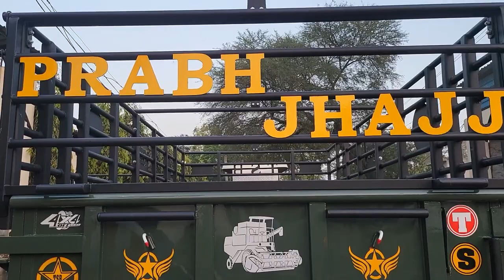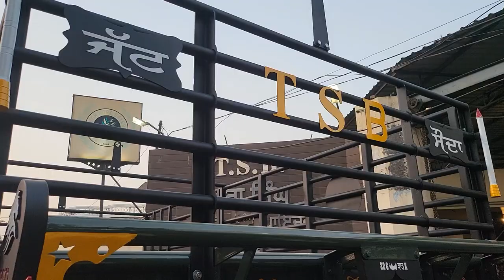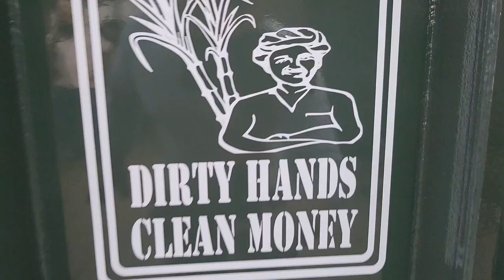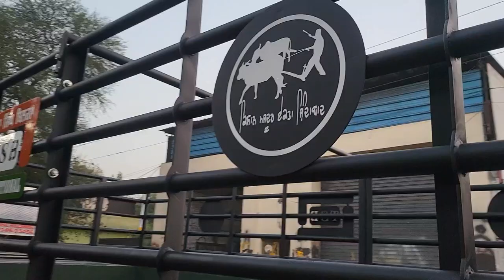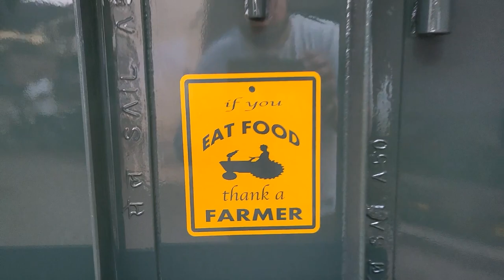Tara Singh Bilga | TSB 16 F | New Rocky Beach Thar Color | Model - 2022